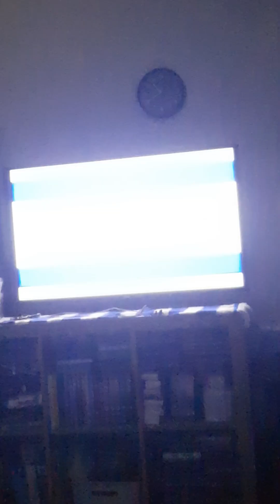1 June 2024